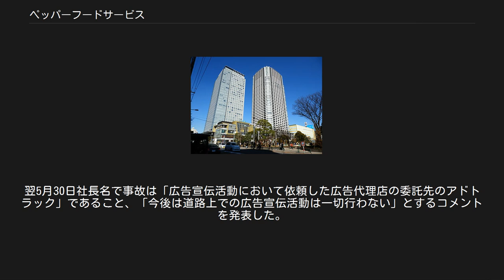ペッパーフードサービス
株式会社ペッパーフードサービスは、ペッパーランチ・いきなり!ステーキなどステーキを中心としたレストランチェーンを運営する外食産業企業。
 東京都墨田区に本社を構える。
 東京・赤坂の山王ホテルから独立した一瀬邦夫が、1970年に向島に開店した「キッチンくに」として創業。
1985年には法人化して有限会社くにとなり、「ステーキくに」の店舗展開などを行う。
1995年には会社を株式会社に組織変更して、現在の株式会社ペッパーフードサービスとなっている。
 現在、主力店舗の「ペッパーランチ」、「いきなり!ステーキ」のほか、「炭焼ステーキ・くに」、「こだわりとんかつ・かつき亭」なども運営している。
「ペッパーランチ」と「いきなり!ステーキ」は海外展開も行っており、韓国、台湾、シンガポール、中国、インドネシア、オーストラリア、タイ、フィリピン、マレーシアなどにも進出している。
 詳細は「ペッパーランチ#主な不祥事」を参照 2007年5月9日、同社が経営するステーキチェーン店「ペッパーランチ心斎橋店」において、同店の店長と店員が店内に女性客が一人になったところで店のシャッターを閉め、用意していたスタンガンで女性客を脅して睡眠薬を飲ませて眠らせて拉致し、大阪府の南部の泉佐野市に用意していた車庫へ連れて行って監禁し、性的暴行を加えるという強姦拉致事件を起こした。
強姦後店長と店員が店に出勤するため車庫を出ると、その隙に拉致された女性は自力で脱出した。
事件発生から一週間後の16日に大阪府警が店長と店員を逮捕、同日の読売新聞のスクープで初めて明るみに出た。
事件の現場となった心斎橋店はその後、この事件の影響により閉店した。
 同社が展開するステーキチェーン店「ペッパーランチ」巣鴨店で同店の店長が2007年12月18日、アルバイト募集などを行う求人広告会社の男性社員を殴り、1週間の軽傷を負わせた疑いで2008年3月4日に逮捕された。
巣鴨店は店長の逮捕前日にFC契約を解除されていた。
求人広告会社は店長が女性担当者に「付き合ってくれ」などと言い寄ったりしたため、強姦拉致事件の件があったことから担当を男性に代えていた。
巣鴨店はその後この事件の影響により閉店した。
 2009年9月5日の山口県による発表によると、同県防府市の山陽自動車道佐波川サービスエリアにある「ペッパーランチ」店舗において食事をした山口市と広島市、広島県尾道市在住の計4人が、病原性大腸菌O157による食中毒を起こした。
この食中毒事件調査の過程において、この他7都府県でも同様の件が発生していることを確認された。
「角切りステーキ」をペッパーランチに納入していた大垣食肉供給センター協同組合での加工時に、すでにO157に汚染されていたことが確認されたが、加工整形肉を半生状態で客に供食してはならないことを調理する者に徹底できなかったことが問題視された。
事故発生店舗に対する行政処分としての休業も含め全店舗の一時閉鎖後、ステーキ類の調理方法を変更し、生での提供を中止するなどの対策をとった。
 なおこの事件後、佐波川のペッパーランチ店舗は閉店となった。
 2016年5月29日午前11時24分、東京都台東区上野の交差点で、「いきなりステーキ」の広告宣伝車（アドトラック:車種は5tトラック）に60代男性がひかれた。
男性は搬送先の病院でまもなく死亡が確認されたため、警視庁はトラック運転手を過失運転致死の疑いで現行犯逮捕した。
 広告宣伝車はいきなりステーキの宣伝とキャンペーンを目的に、4月25日から5月29日まで東京23区を中心に運行を計画されたイベントだった。
宣伝車走行に際して「いきなりトラックを探して」と題し、車の写真をツイッターかインスタグラムに投稿することで「ワイルドステーキ300グラム」が1000人に当たるキャンペーンを実施。
ポイントカードを保有していない顧客は、車の写真をペッパーランチ店舗で見せることで、無料でカード入手できるようにするというもの。
毎日予定走行ルートをホームページで公開していたその最終日に死亡事故を起こした。
翌5月30日社長名で事故は「広告宣伝活動において依頼した広告代理店の委託先のアドトラック」であること、「今後は道路上での広告宣伝活動は一切行わない」とするコメントを発表した。